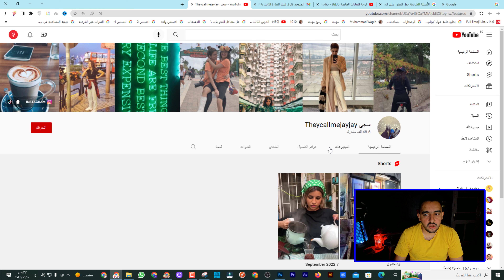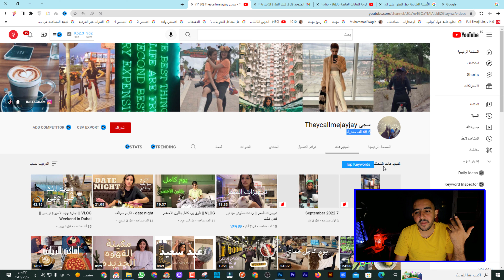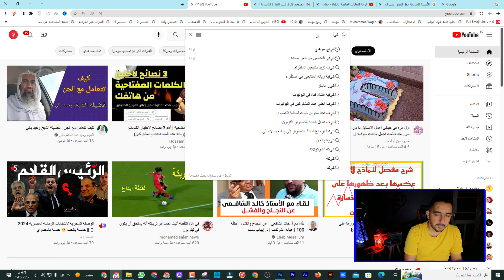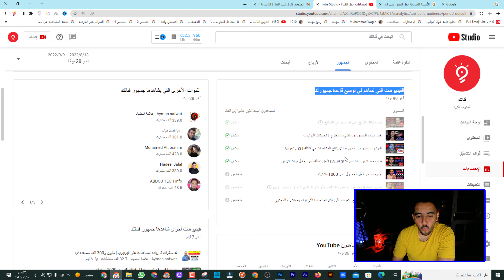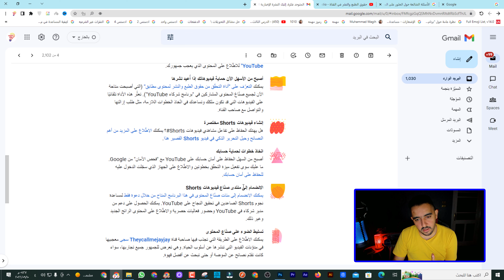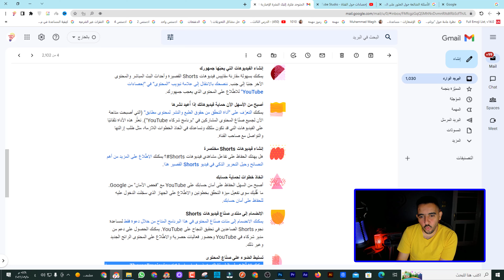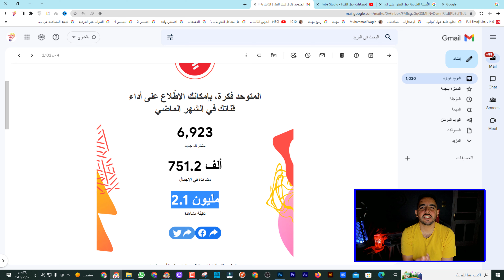اليوتيوب يسلط الاضواء على اتفه القنوات !!!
الاطّلاع على آخر الأخبار لهذا الشهر
إنشاء الفيديوهات التي يحبّها جمهورك
يمكنك بسهولة مقارنة مقاييس فيديوهات Shorts القصيرة وأحداث البث المباشر والمحتوى الآخر جنبًا إلى جنب. ننصحك بالانتقال إلى علامة تبويب "المحتوى" في "إحصاءات YouTube" للاطّلاع على المحتوى الذي يعجب جمهورك.
أصبح من الأسهل الآن حماية فيديوهاتك إذا أُعيد نشرها
إنشاء فيديوهات Shorts مختصرة
هل يهمّك الحفاظ على تفاعل مشاهدي فيديوهات ‎ ؟ يمكنك الاطّلاع على المزيد من أهم النصائح وحيل التحرير الذكي في فيديو Shorts القصير هذا.
اتخاذ خطوات لحماية حسابك
أصبح من السهل الحفاظ على أمان حسابك على YouTube مع "فحص الأمان" من Google. ما عليك سوى تفعيل ميزة التحقّق بخطوتين والاطّلاع على الجهاز الذي سجّلت الدخول عليه للحفاظ على أمان حسابك.
الانضمام إلى منتدى صنّاع فيديوهات Shorts
يمكنك الانضمام إلى مئات صنّاع المحتوى في هذا البرنامج المتاح من خلال دعوة فقط لمساعدة نجوم Shorts الصاعدين في تحقيق النجاح على YouTube. يمكنك الحصول على دعم من مدير شركاء في YouTube وحضور فعاليات حصرية والاطّلاع على المحتوى الرائج الجديد وغير ذلك.
تسليط الضوء على صنّاع المحتوى
يمكنك الاطّلاع على الطريقة التي تجذب فيها صاحبة قناة Theycallmejayjay سجى معجبيها في مدوّنات الفيديو التي تنشرها عن أسلوب الحياة. وهي تعرض للجمهور جميع تجاربها، سواء كانت تقدّم نصائح عن الموضة أو حتى تبحث عن أفضل قهوة.
نهنئك على التركيز على إنشاء المحتوى الذي يحبّه جمهورك. ننصحك بمتابعتنا لمعرفة المزيد من الأخبار في أكتوبر (تشرين الأول).

ــــــــــــــــــــــــــــــــــــــــــــــــــــــــــــــ
ــــــــــــــــــــــــــــــــــــــــــــــــــــــــــــــ
ــــــــــــــــــــــــــــــــــــــــــــــــــــــــــــــ
ــــــــــــــــــــــــــــــــــــــــــــــــــــــــــــــ

ــــــــــــــــــــــــــــــــــــــــــــــــــــــــــــــ
ــــــــــــــــــــــــــــــــــــــــــــــــــــــــــــــ
ــــــــــــــــــــــــــــــــــــــــــــــــــــــــــــــ
ــــــــــــــــــــــــــــــــــــــــــــــــــــــــــــــ
ــــــــــــــــــــــــــــــــــــــــــــــــــــــــــــــ
ــــــــــــــــــــــــــــــــــــــــــــــــــــــــــــــ
ــــــــــــــــــــــــــــــــــــــــــــــــــــــــــــــ
 ــــــــــــــــــــــــــــــــــــــــــــــــــــــــــــــ
ــــــــــــــــــــــــــــــــــــــــــــــــــــــــــــــ
ــــــــــــــــــــــــــــــــــــــــــــــــــــــــــــــ
ــــــــــــــــــــــــــــــــــــــــــــــــــــــــــــــ
ــــــــــــــــــــــــــــــــــــــــــــــــــــــــــــــ
هاشتاج المتوحد فكرة